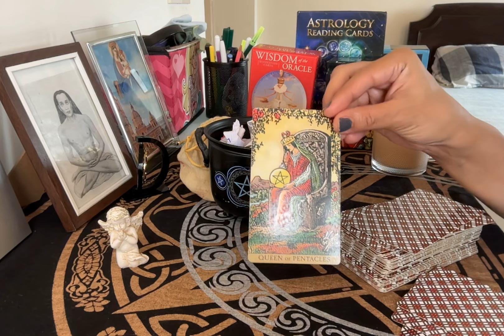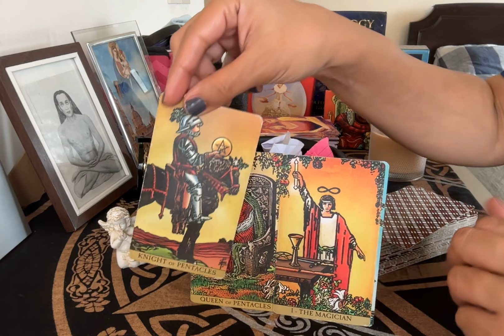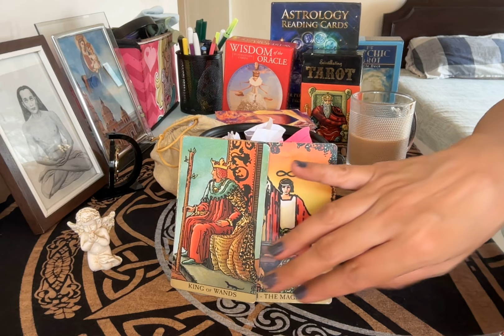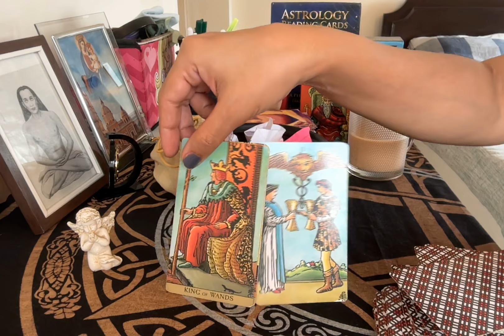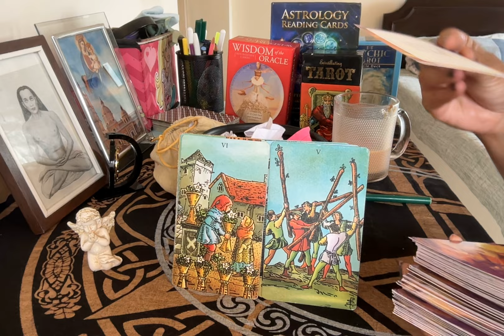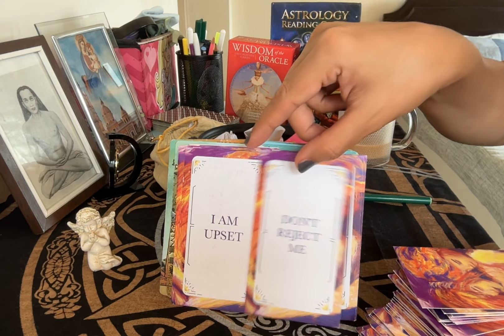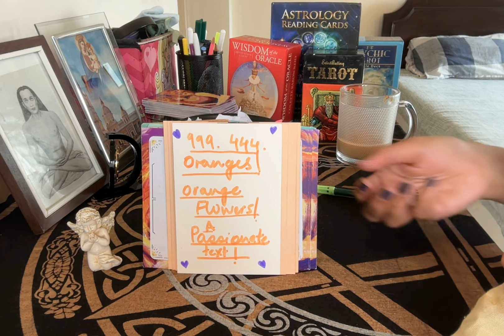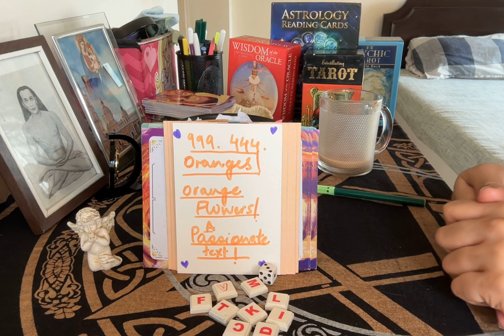U didn't expect this to happen! This will happen within 48 hours. So Accurate! ❤️ Beautiful reading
I am a psychic, clairvoyant and a tarot reader.

Category Entertainment